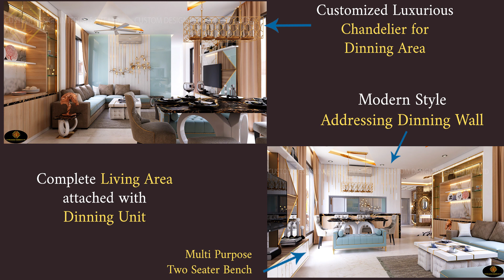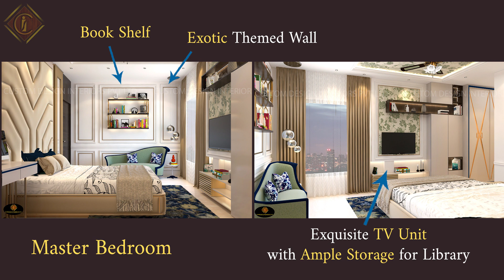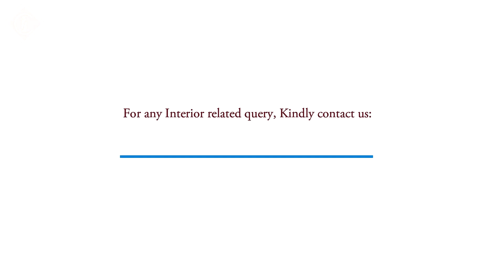Tarun Ganguli luxurious 2bhk interior design, CDI(the best interior designing company in Kolkata).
Custom Design Interiors, the best affordable interior design company in Kolkata, WB, Odisha, Bihar, Jharkhand, India -Presents, Modern - Luxurious 2 BHK Home. Project Year: 2020.
Interior Category: Luxury.
Client Name: Mr. Tarun Ganguli.
Location: Kolkata, West Bengal.
Theme: Neo-Classical, Fusion & Contemporary.
Size: 1600 sqft.

This video is for queries about a 3d interior design Company in Kolkata| Top 10 luxury interior designers in Kolkata| 2 BHK Flat Interior Decoration Affordable Cost In Kolkata| 2 BHK Minimalist & Modern Interior Design at Custom Design Interiors| A Luxurious 2 BHK Home With Stunning Interior designs in Kolkata.

We are offering the Best Interior Services within your Budget.
We have experience in more than 30 projects including Commercial,
Residential, Shops, Showrooms, Corporate Houses, Apartments, Landscaping, Artificial Gardening, Many Turnkey projects etc. We have done many Modern and Contemporary projects in recent years. We work with more than 20 themes. We like to prefer our Customer's choice.
Our belief is to satisfy you on all edges.
We are here to Care for you and your dream space.
We are working with the best professionals and loyal people.

Kindly give me a phone call for any queries.
Phone Consultation is absolutely FREE right now. Get the benefit of this.

-- 50% Flat Off in Design Consultation.

The best interior designing company in Kolkata "Is Custom Design Interiors Pvt Ltd".
Best Interior Designer in Kolkata.
Best Interior Designer in Jharkhand.
Best Interior Designer in Bihar.
Best Interior Designer in Odisha.
Best Interior Designer in Ranchi.
Best Interior Designer in Dhanbad.
Best Interior Designer in Jamshedpur.
Best Interior Designer in Patna.
Best Interior Designer in Gaya.
Best Interior Designer in Siliguri.
Best Interior Designer in Asansol.

Custom Design Interiors Deals with Many Designing Services.
Home Design, Office Design, Corporate House Design, and many more.

We are Best Interior Company based in Kolkata. Providing Services in West Bengal, Jharkhand, Bihar and Odisha.
Our Office Address:
F1, First Floor, Girikunj Apartments S.N Roy Road, Sahapur, Buroshibtalla, New Alipore, Kolkata, West Bengal 700038

All Designs has copyright at Custom Design Interiors Pvt Ltd.
(Misuse or Copy of Designs is illegal activity).